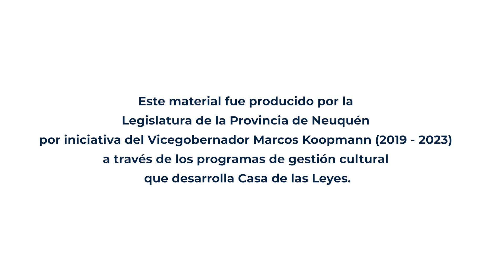Despues del sol - Anfiteatro Activo 2022 - CCL - Casa de las Leyes - Neuquén